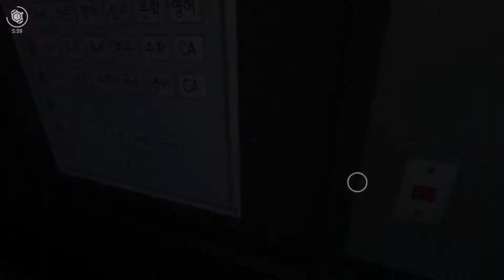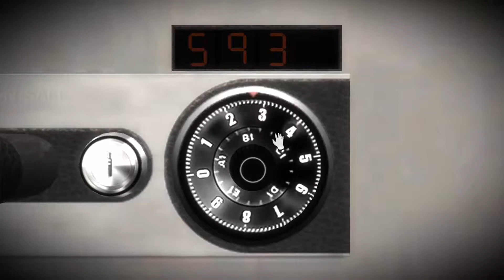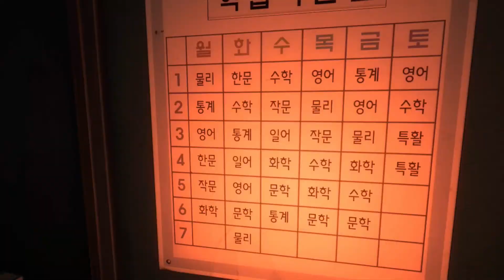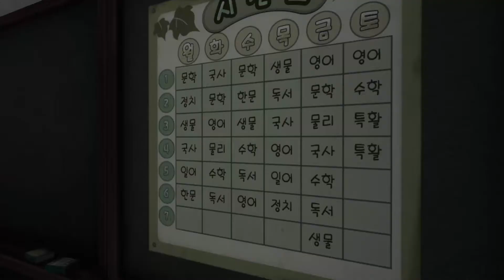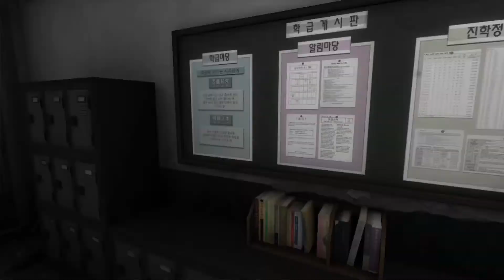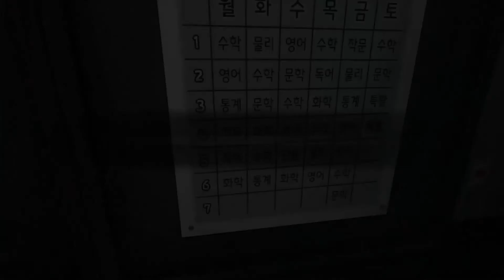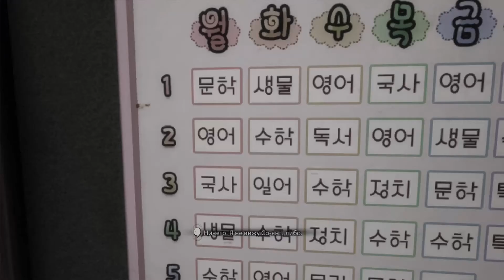White Day #2 - пытаюсь понравиться Соне, чтобы разозлить Джихен